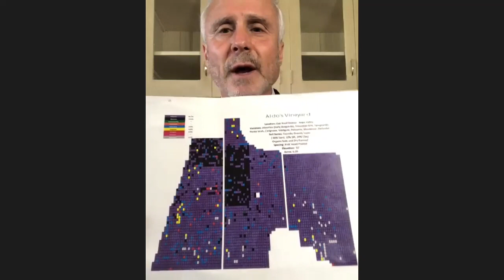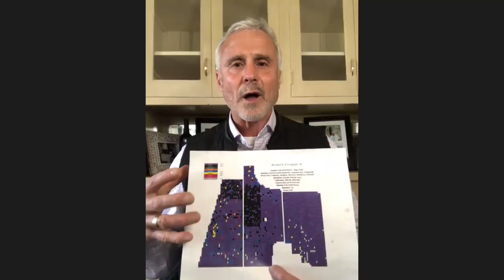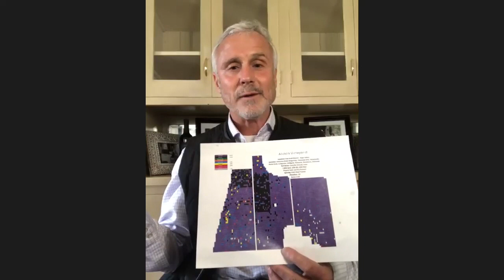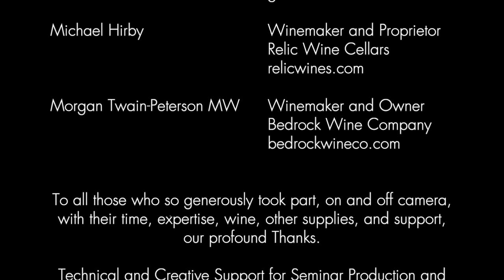30th Annual Wine Seminar | 2021 | NVWLA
Napa Valley Wine Library Association
30th Annual Wine Seminar
“Napa Valley’s Old Vines and the Wines They Give Us”

Historical Overview with:
     Kelli White, author of Napa Valley Then & Now and
          Director of Education for the Pacific Union Company.

Panel Discussions with:
     Moderator: Tegan Passalacqua, Winemaker, Turley Wine Cellars

Panelists:
     Bob Biale, Founding Owner, Robert Biale Vineyards
     Rosemary Cakebread, Owner and Winemaker, Gallica
     Mike Hirby, Proprietor and Winemaker, Relic Wine Cellars
     Morgan Twain-Peterson MW, Co-Owner and Winemaker,
          Bedrock Wine Company